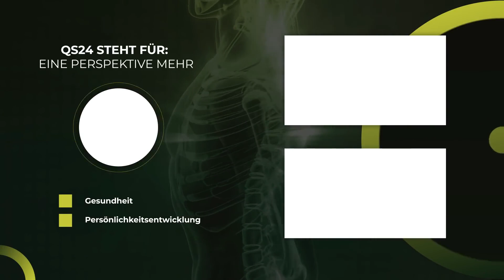Starkes Immunsystem mit dem Tesla-Booster | NaturMEDIZIN | QS24 Gesundheitsfernsehen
Arthur Tränkle ist Forscher und Entwickler und Peer Zebers, Gesundheitsanalyst leben seit Jahren Ihre Passion für  die Tesla Hochfrequenz Technologie.
Mit dieser hocheffektiven Energie-Befeldung durch den TESLA-Oszillator ist nicht nur das Trinkwasser, sondern auch alle Körperflüssigkeiten damit hexagonal strukturierbar und alle Zellen werden mit drei Mal mehr Energie versorge. Nach den weltweit größten Wissenschaftlern in der Wasserforschung (Prof. Dr. Jhon, Dr. Pollack, Dr. Mercola) ist die Wasser-, und Zellwasser-Hexagonalität die wichtigste Eigenschaft und Voraussetzung für nachhaltige Gesundheit.
Diese Technologie beschreiben Arthur Tränkle und Peer Zebergs in diesem Interview der Moderatorin, Corina Klein.

▬ Zu Gast ▬▬▬▬▬▬▬▬▬▬▬▬▬▬▬▬▬
Herr Arthur Tränkle
Peer Zebers, Gesundheitsanalyst
Moderation: Corina Klein
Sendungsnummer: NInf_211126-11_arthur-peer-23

Schweiz:
QuantiSana Wartensee 2 9404 Rorschacherberg
Telefon Schweiz: 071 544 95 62

Deutschland:
Telefon Deutschland: 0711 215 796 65